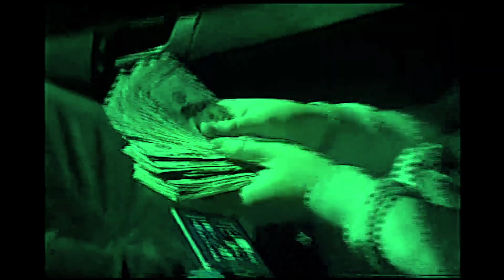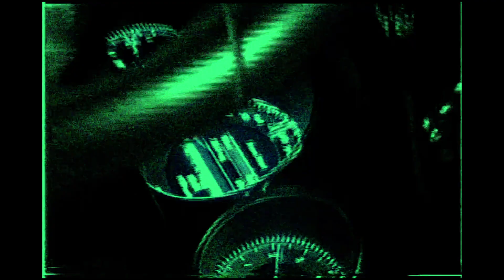[FREE] Yeat Type Beat 2022 - "Turban 2"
tags,